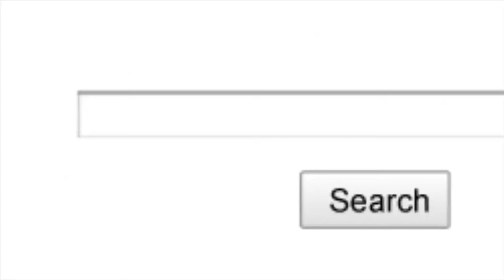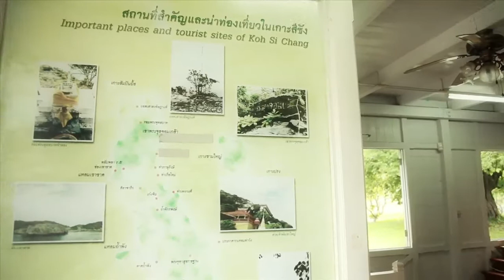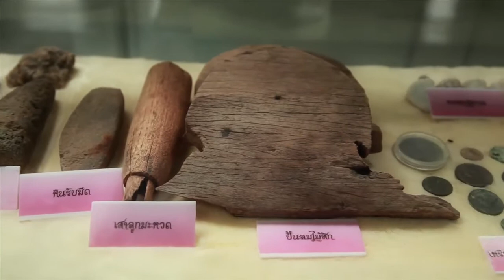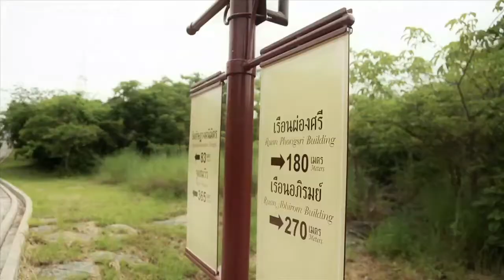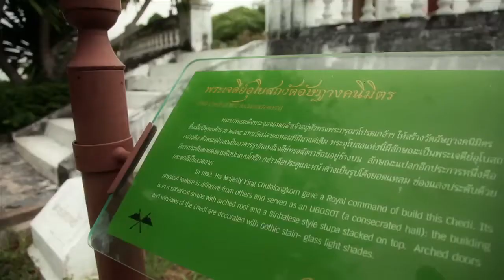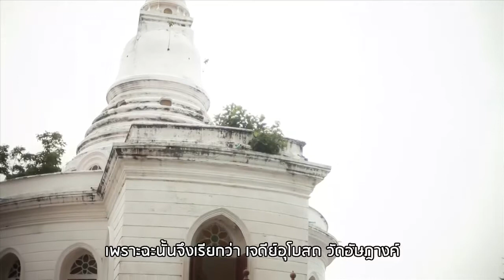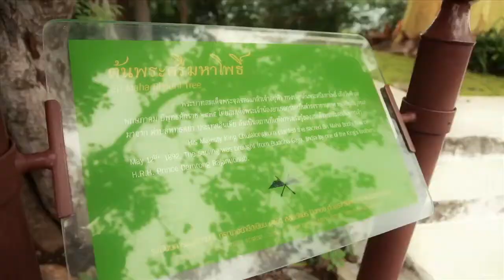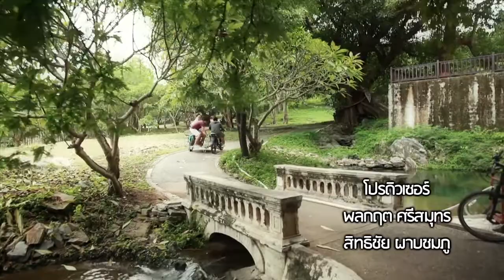Googo : Koh Srichang 5